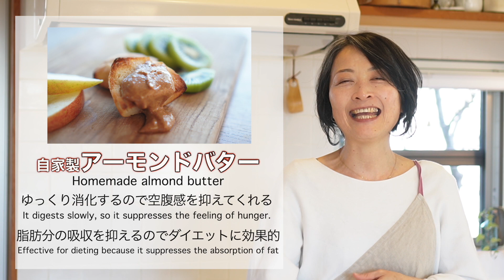【材料たった二つ】ダイエットに毎日食べたいアーモンドバターを手作りで！Homemade almond butter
年末年始のご馳走攻めで、お腹がやばいという人も多いのではないでしょうか。今日はそんなあなたにおすすめのアーモンドレシピです。

アーモンドは、ゆっくりと消化される栄養素が空腹を抑えてくれたり、脂肪分の吸収を抑える働きがあるので、ダイエットにとても効果的と言われています。

 朝はパンという方はバターの代わりにパンに塗って食べるのがおすすめです。
 他にも 豆乳と混ぜて温かいドリンクにしたり、はちみつと混ぜてパンに塗ったり、生クリームの代わりに料理やお菓子に使ったりと大活躍してくれます。

 アーモンドバターはお値段もけっこうリッチ^^;なので、今回は自分で手作りする方法を紹介します。

 思ったよりも簡単に作れるので、手作りする価値は大きいです✨

 年末年始で増えた脂肪を減らすのは今がチャンス！

 アーモンドには他にも
 ・血流コレステロール値を下げる
 ・ホルモンバランスを整える
 など嬉しい効果がたくさんあります。

 よかったらぜひ最後までご覧ください。

作り方

１.フードプロセッサーまたはミキサーにアーモンドを入れて撹拌する。すり鉢でもOK。かき混ぜていくと、ナッツバターの食感が段階的に変わるので、途中で何度か中断し、フードプロセッサーのふちについたペーストをヘラでこすり落としながら撹拌する。
２.全体がなめらかになり光沢がでてきたら完成！　塩を加えて味を調える。

I think there are many people who are hungry because of the New Year's holiday treats. Today is the recommended almond recipe for you.

Almonds are said to be very effective for dieting because the slowly digested nutrients suppress hunger and the absorption of fat.

 For those who say bread in the morning, it is recommended to spread it on bread instead of butter.
 You can also mix it with soy milk to make a hot drink, mix it with honey and spread it on bread, or use it in cooking or sweets instead of fresh cream.

 Almond butter is quite rich in price ^^ ;, so this time I will show you how to make it yourself.

 It's easier to make than you think, so it's worth making it by hand ✨

 Now is your chance to reduce the fat gained during the New Year holidays!

 Besides almonds
 ・ Lower blood flow cholesterol level
 ・ Adjust hormone balance
 There are many nice effects such as.

 Please take a look to the end if you like.

1. Put almonds in a food processor or mixer and stir. You can use a mortar. As you stir, the texture of the nut butter changes step by step, so stop several times in the middle and stir while rubbing the paste on the edge of the food processor with a spatula.
2. When the whole is smooth and glossy, it's done! Add salt to adjust the taste.

ゆるベジ料理研究家。Veggie Cooking Expert.

ゆるベジ料理教室・マクロビオティック料理教室・レシピのない子供料理教室などを静岡県中心に主宰。

cooking class

4-14 Kitamachi, Fujinomiya City, Shizuoka Prefecture

　　　　　　　　　　　　　　13:00〜15:00
【関連動画】

Macrobiotic Cooking